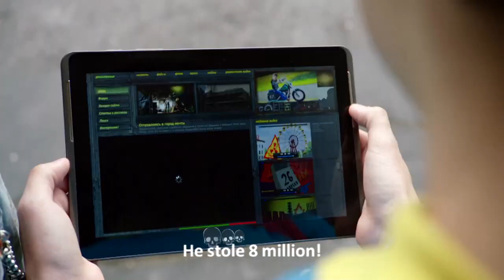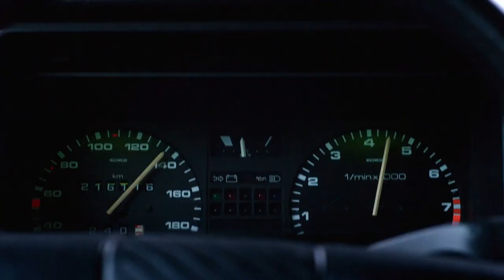Chernobyl - Exclusion Zone HD Trailer w subtitles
1st full length Trailer for action thriller sci fi drama "Chernobyl".

Directed by Anders Banke

DoP Chris Maris